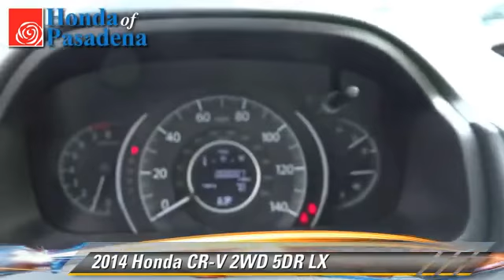Honda of Pasadena, Pasadena Los Angeles Glendale Alhambra Cerritos Orange County CA 91107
1965 East Foothill Blvd Pasadena Los Angeles Glendale Alhambra Cerritos Orange County CA 91107

[DFIN:3:2870261:I:2897:B3E83C7F:4225fb695b1dcecf68a0341d510876d1]